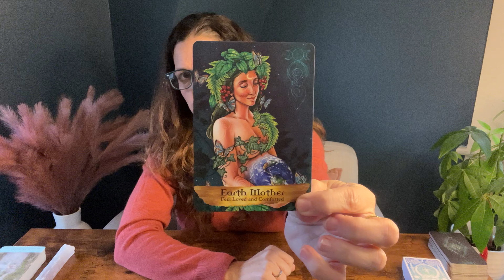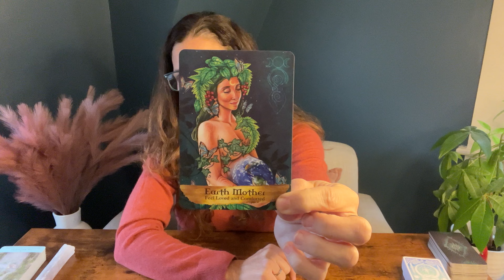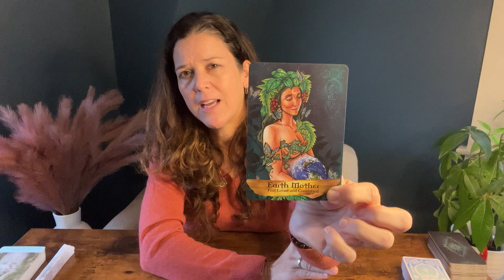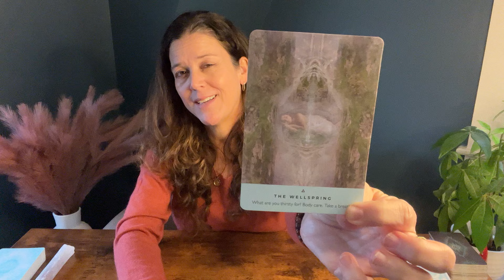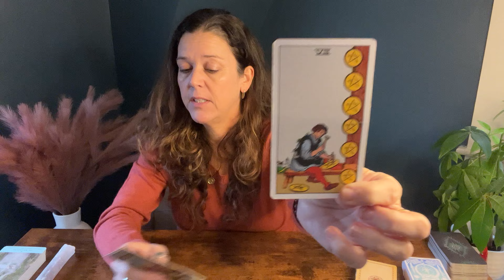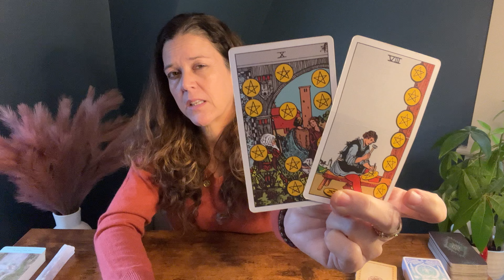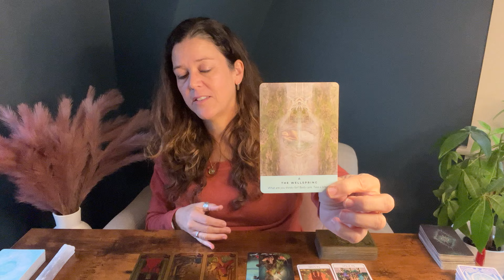LEO ♌︎ “Allow Yourself To Feel Loved & Comforted” OCTOBER 23rd - 29th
Hi! This is a General/Love Tarot Reading for Leo Sun/Moon/Rising/Venus from October 23rd - 29th, 2023.